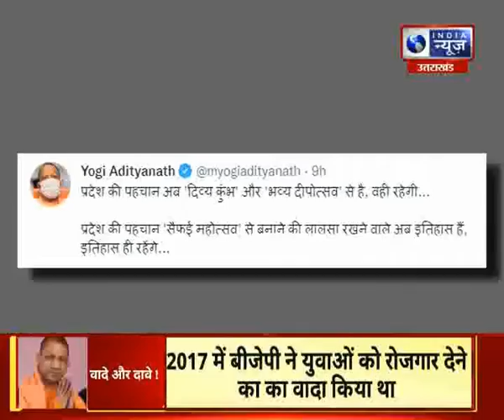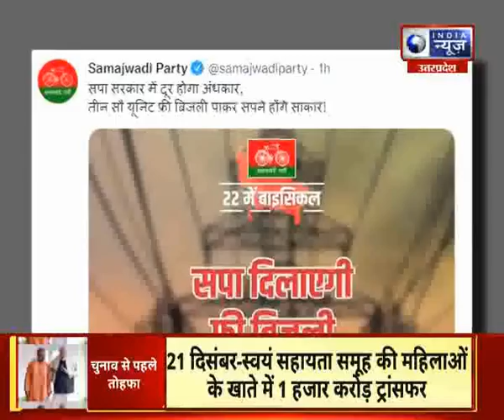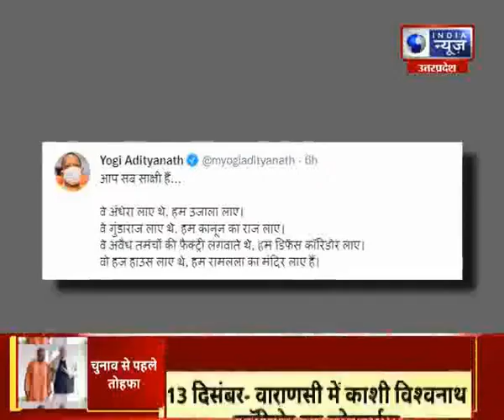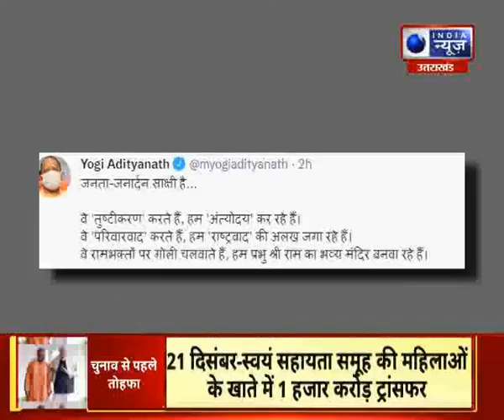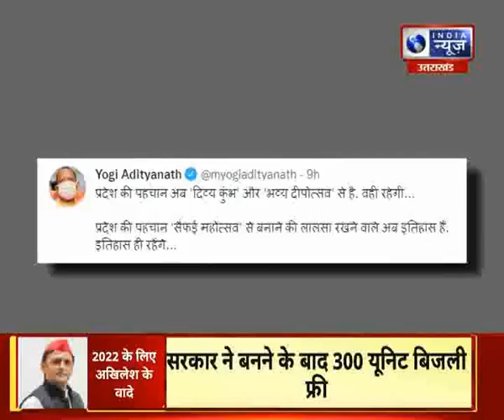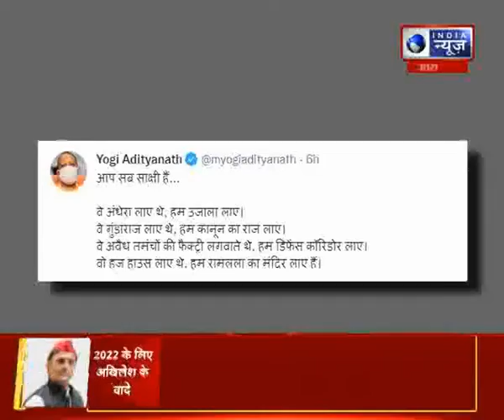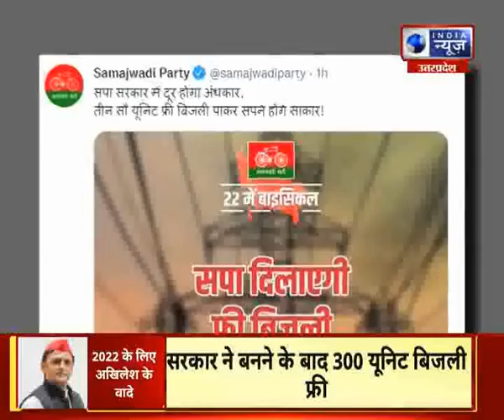SAWAL TO BANTA HAI : 2022 में सत्ता के सिंहासन पर कौन होगा काबिज ?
SAWAL TO BANTA HAI :  2022 में सत्ता के सिंहासन पर कौन होगा काबिज ? | India News UPUK